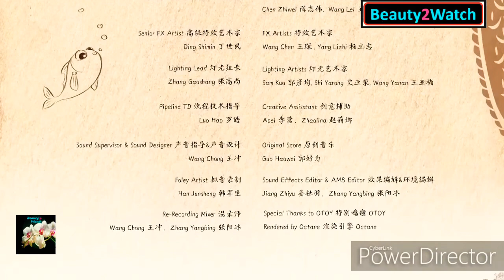The Joy Story - JOY And Lucky Carp Story : Must Watch☺😊🙂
The Joy of Sharing

A great animated short story about opportunity and helping each other.

Sharing brings with it inherent joy and happiness within us and also to the person with whom we have shared. To share is to spread joy

According to a study titled “A boost of positive affect: The perks of sharing positive experiences” published in 2012 in the Journal of Social and Personal Relationship, those who share their positive experiences increase their positive affect, happiness, and life satisfaction. The study found out that that positive affect, happiness, and life satisfaction reach a peak only when participants share their positive experiences. The research further determined other benefits of sharing a positive experience, such as making it easier to remember, the opportunity to learn new positive implications of our news from another’s perspective, and the extra joy we feel when making another person happy through our good news.